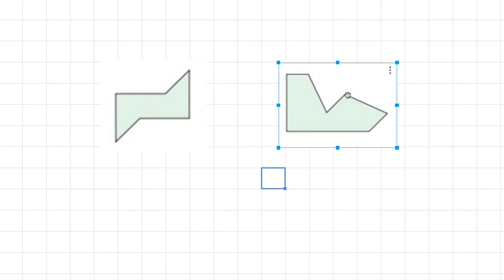[숫자와 논리] 005 - 잘라서 사각형 만들기